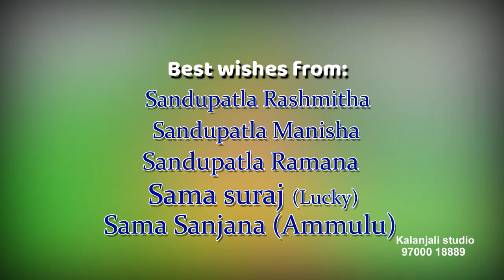Sriyaan Bithday Promo by Kalanjali Led Drone 9700018889